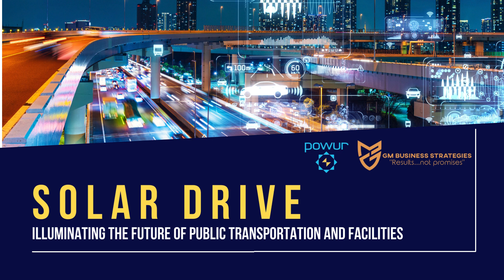Solar Drive : Illuminating the Future of Public Transportation and Facilities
Discover how GMBSNOW is illuminating the future of public transportation and facilities with their innovative solar drive installation! Join us on this journey to explore all the amazing ways that solar power can revolutionize the way we move and operate our everyday lives.

Learn from industry experts and take a peek at some of GMBSNOW's fantastic installations. Take charge of your energy needs with GMBSNOW’s incredible solar drive solutions!